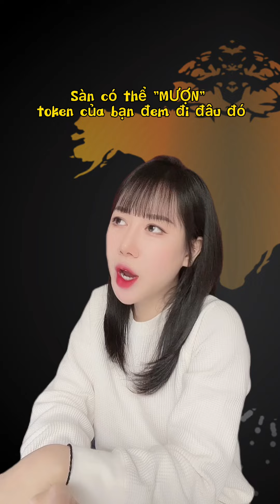CÁC THỂ LOẠI SCAM KHIẾN NHÀ ĐẦU TƯ RỤNG RỜI !!!